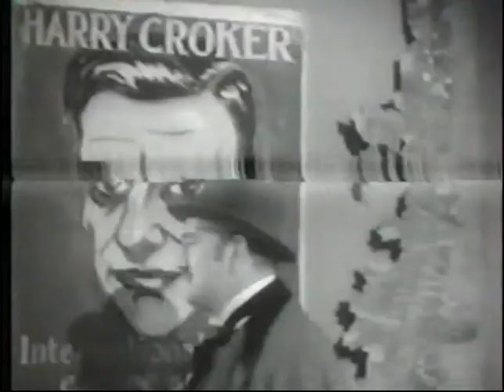Sherlock Holmes 9/39 Qui a tué Sally King ?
Le roi de l'évasion Harry Crocker supplie Holmes de l'aider à blanchir son nom pour un meurtre qu'il prétend ne pas avoir commis.